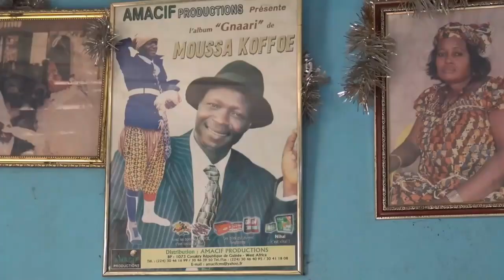MOUSSA KOFFOE ET SON FILS 01 VERSION MALINKE